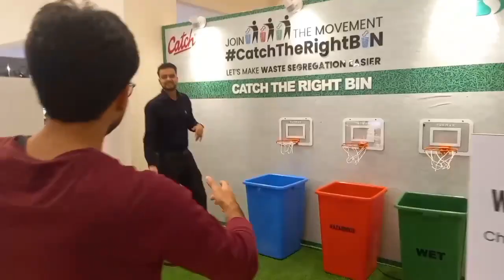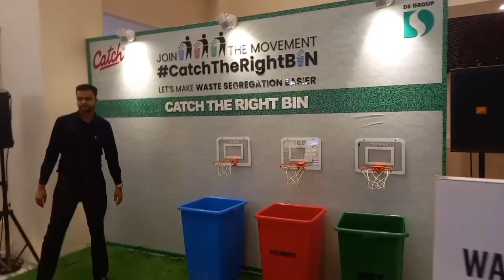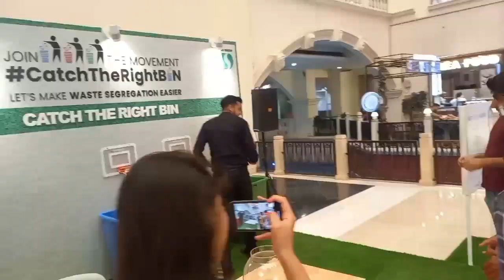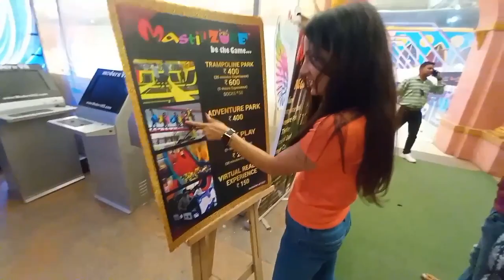The grand Venice mall // Greater Noida// Full explore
motovlog
motorcycle vlogging
vlogging tips
motorcycle tips
motorcycling advice
content creation
video blogging
motovlogging equipment
editing tips
storytelling
motovlogging community
social media marketing
camera setup
audio setup
motorcycle safety tips
motovlog
motorcycle vlogging
content creation
video blogging
motovlogging community
social media marketing
vlogging collaboration
brainstorming ideas
motovlogging equipment
camera setup
audio setup
video editing
creative process
motorcycle adventure
motorcycle communication